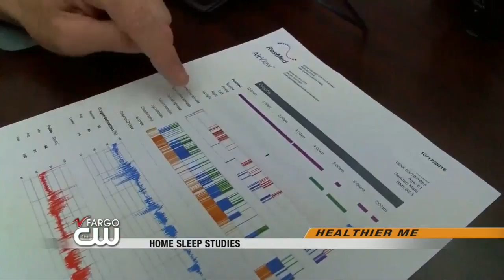News: 9:00pm November 3rd Part 4